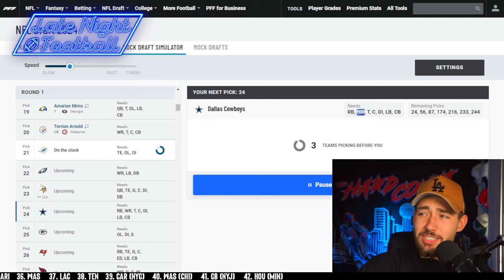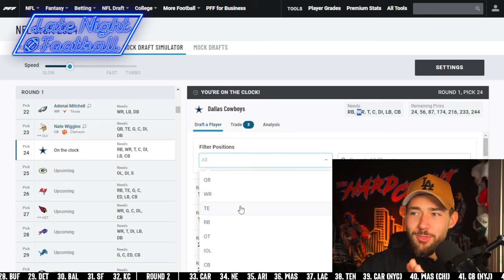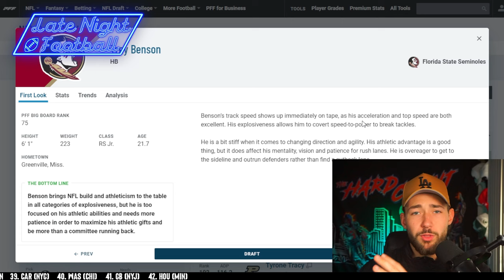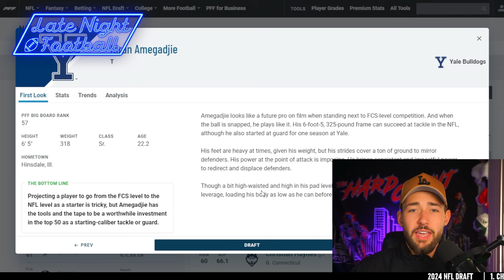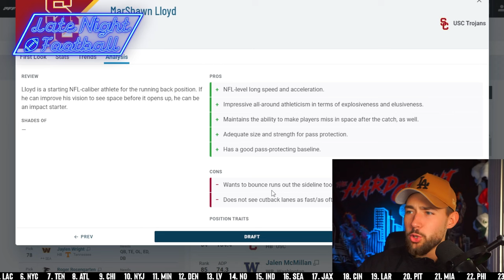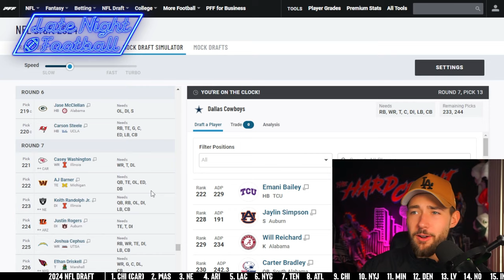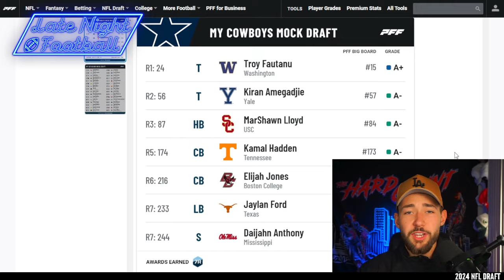How the Dallas Cowboys WIN the 2024 NFL Draft: 7 Round Mock Draft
Today Cade uses his Couch GM Skills to construct the best rookie class possible for the Dallas Cowboys.

0:00 - Howdy everyone / Intro
0:14 - Round 1
1:38 - Round 2
3:16 - Round 3
4:01 - Round 5
4:25 - Round 6
5:09 - Round 7